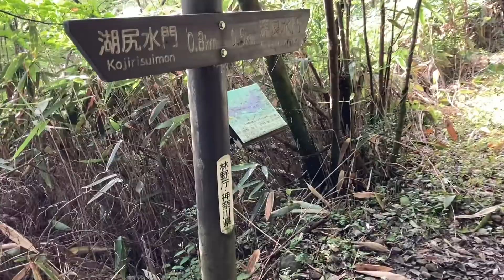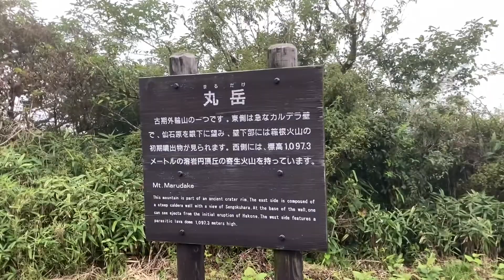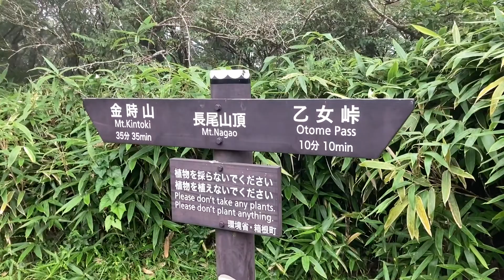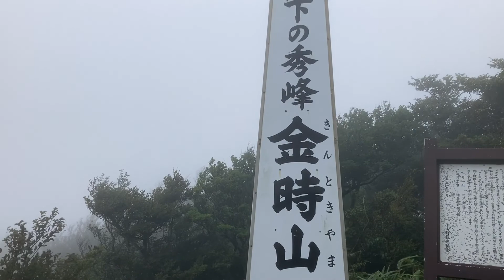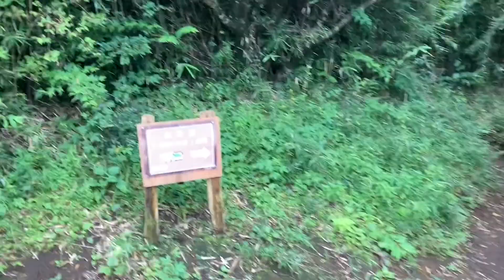2022年9月 金時山 箱根外輪山